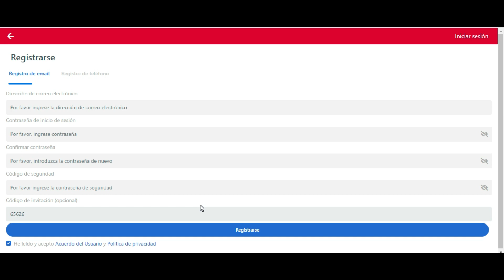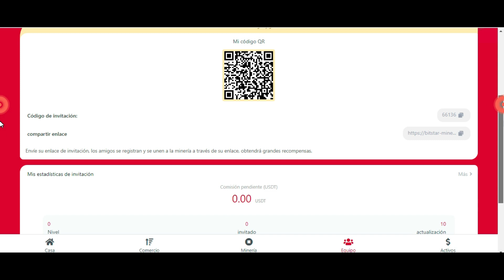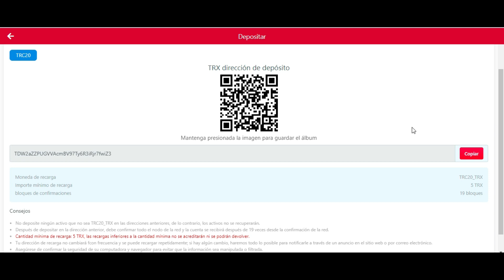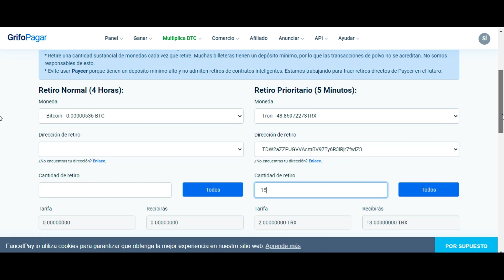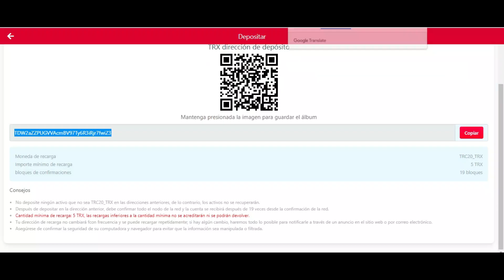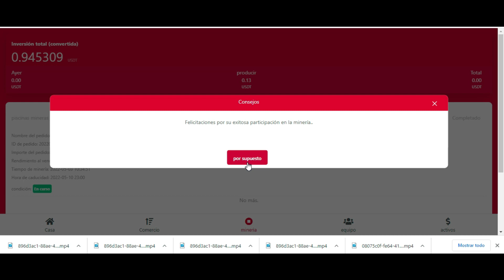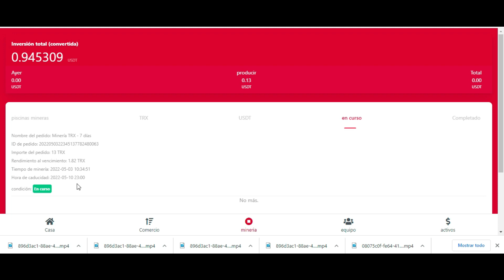BITSTAR-MINER Plataforma de inversión (TRX & USDT) 2022 Ganar Criptomonedas por internet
✔️Estimados amigos, se acerca el momento más emocionante de la tan esperada criptomoneda. Los tokens USDT tienen una cuota limitada a gran escala, sin riesgo, de alto rendimiento, por orden de llegada e invitan a bitstar-miner a mina Actividad. coinbases, los clientes nuevos y existentes de Binance realizan minería de liquidez de Bitstar-miner para aumentar su base de monedas y los ingresos de la billetera de Binance.

Si no lo entiende, puede ponerse en contacto con el servicio de atención al cliente del sitio web. Reenvía el anuncio a tu plataforma social y obtendrás un bono de 10USDT
Gane USDT invirtiendo, gane TRX, proporcione depósitos de cheques y certificados de depósito

Para productos de 7 días, la tasa de interés diaria de 10-1000USDT es del 1,5%.

Producto a 15 días, 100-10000USDT tasa de interés diaria 2%.

Producto a 30 días, 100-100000USDT tasa de interés diaria 2,5%.

Nombre de la empresa: Singapur Bitstar Mining Co., Ltd.
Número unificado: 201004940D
Estado: Sociedad cotizada
Sede: Plaza de la República, Singapur
Dirección: 9 RAFFLES PLAZA, #05-0F, REPUBLIC PLAZA, SINGAPUR 048619

Perfil de la empresa: BitsTar-Miner se estableció oficialmente en 2013, una red digital abierta mundial
Moneda cifrada, los usuarios están en todo el mundo y su negocio cubre 50 países y regiones de todo el mundo.
Investigación de blockchain, minería en la nube en línea, BitsTar-Miner es uno de los más populares del mundo
La criptomoneda digital más popular, que conecta a millones de usuarios valiosos en todo el mundo, siempre para los usuarios
Para proporcionar a los usuarios los ingresos más estables y eficientes, la máquina de minería en la nube TRON es actualmente la más segura.
Desde su creación, la máquina de minería Bitstar cuenta con grandes salas de ordenadores y más de 5.000
Miles de máquinas de minería. Oferta de monedas (ICO) Blockchain Crypto Financial Group”, SSIC
Código -58999
Productos financieros de ciclo de inversión, tiempos ilimitados.
Adquirir productos en función del monto requerido para el ciclo de inversión.

Invite a su familia y amigos en Facebook, YouTube, ltagram,
¡Invita el enlace del código para obtener una gran bonificación!
Cariño, tienes que entender que la mejor manera de ganar dinero aquí no es ahorrar tu propio dinero, sino
Es construir su propio equipo y liderar el equipo para ganar dinero juntos; el poder del equipo es grande,
Te traerá grandes beneficios.